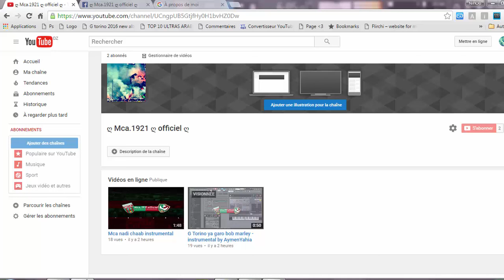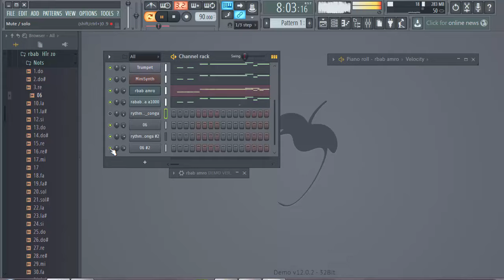el virage rah yrib ya el police instrumental by NinOo